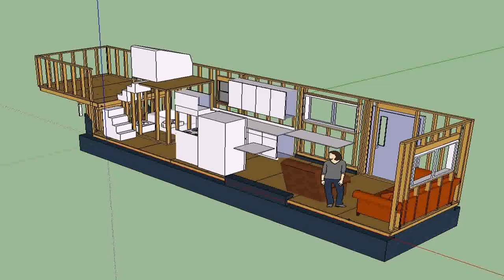Buy Tiny House Trailer Canada (see description)